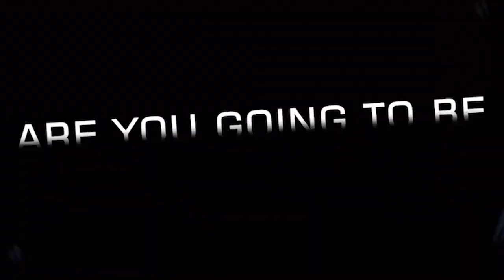This Week on the WPT - Lynn's Tribute to Mike Sexton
Lynn Gilmartin shares some of her memories of Mike Sexton.

Give us love on Instagram